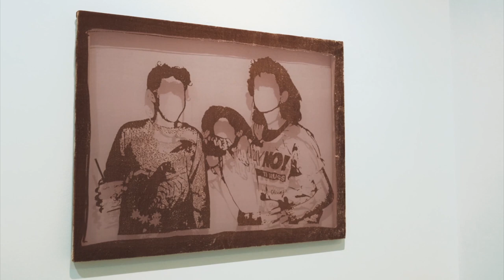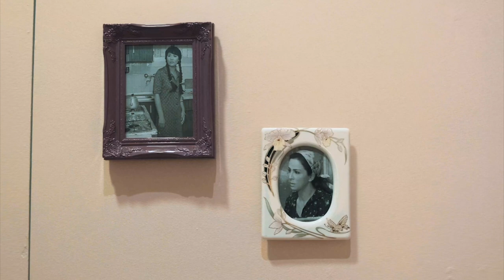soft powers: a solo exhibition by yasmine nasser diaz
Editing: Arshia Fatima Haq
Videography: Jacob Ermete, Caitlin Abadir-Mullaly, Yasmine Diaz
Still photography: Elizabeth Barrett-Sullivan, Yasmine Diaz